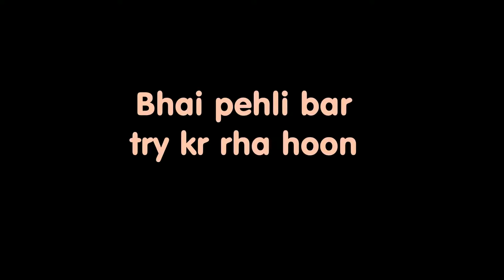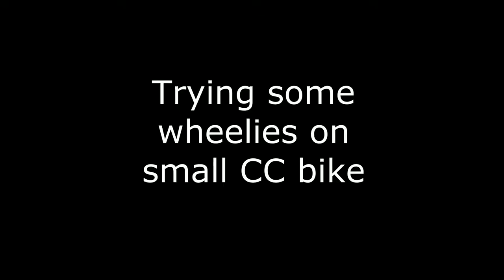Best bike stunts 2017